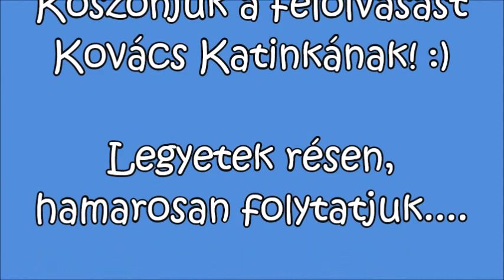Tündérhegyen túl: Kertész Erzsi Nem mese 1 fejezet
Ha anya épp túl elfoglalt, fogadjátok szeretettel tőlünk a mai mesét! :)

Köszönjük a felolvasást Kovács Katinkának! :)

Képek forrása: A Pagony Kiadó által kiadott Kertész Erzsi Nem mese c. könyve (Illusztrátor: Kasza Julianna)